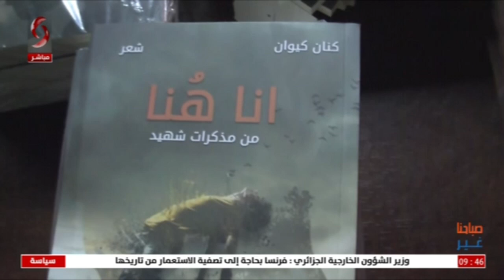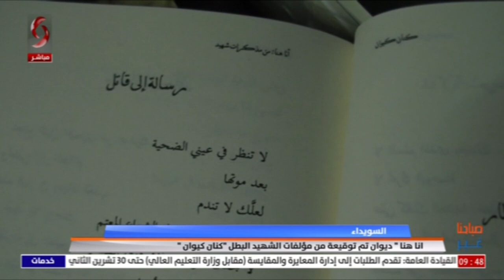السويداء | " انا هنا " ديوان تم توقيعة من مؤلفات الشهيد البطل "كنان كيوان "